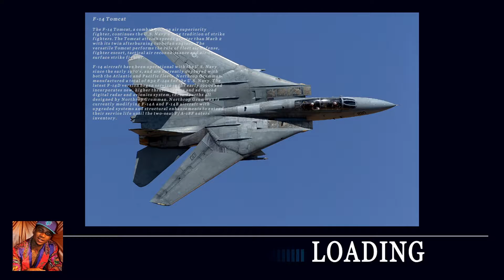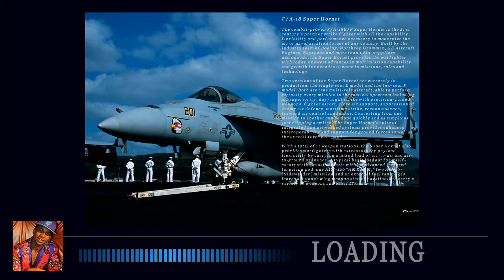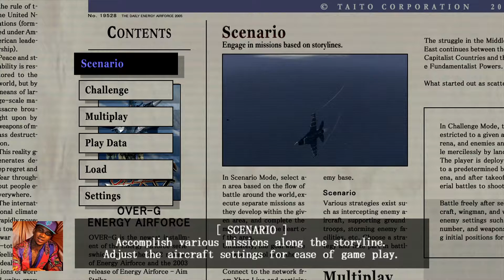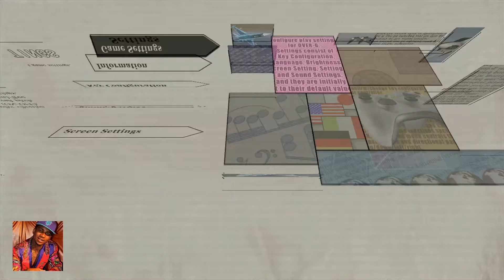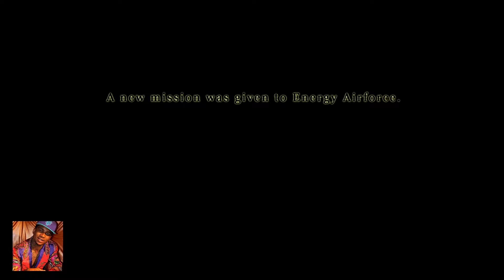Lil B Reviews Over G Fighters For The Xbox 360 (2005)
Livestreamed on 04/17/2021

Spreading positivity by documenting official Lil B Review streams. This channel is not monetized.